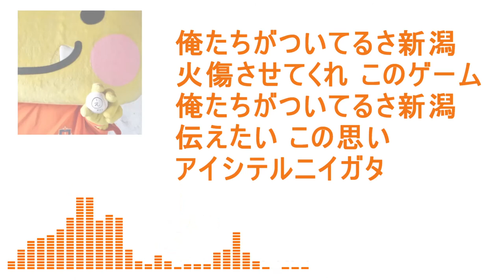アイシテルニイガタ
【AIイタコ AIきりたん】【NEUTRINOカバー】